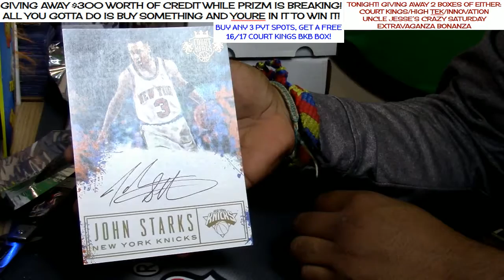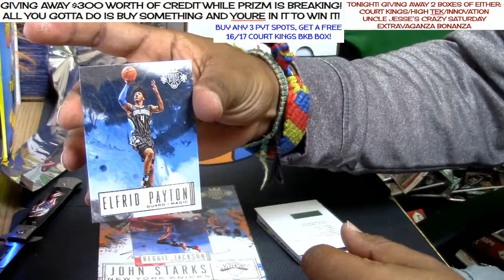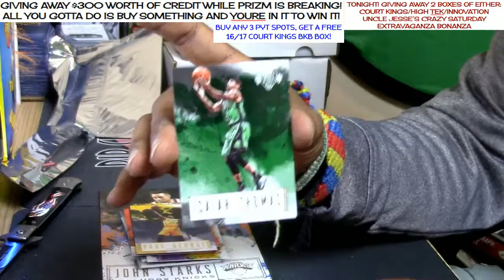12 3 16 16 17 court kings personal #1